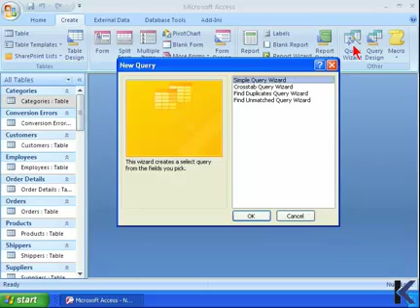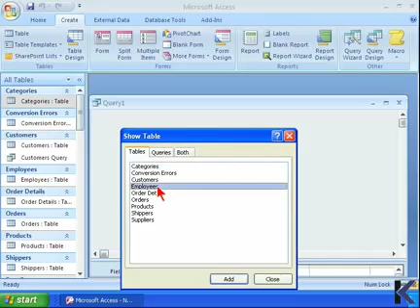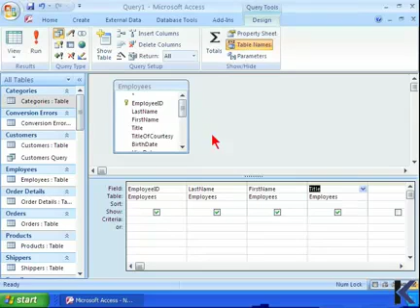Access 2007 Tip: Creating Queries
Perhaps the most widely distributed desktop database program in the world, Microsoft® Access is a standard in office information management. Whether you are new to Access or upgrading from a previous release, this course takes you step-by-step through your mastery of Access 2007. Learn to create, manage, and distribute databases, complete with input forms and advanced reporting.